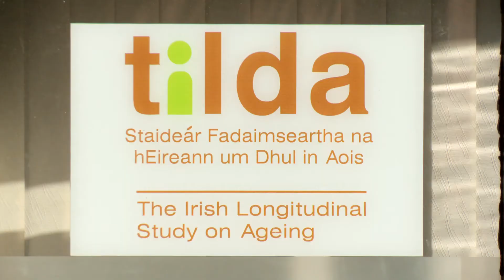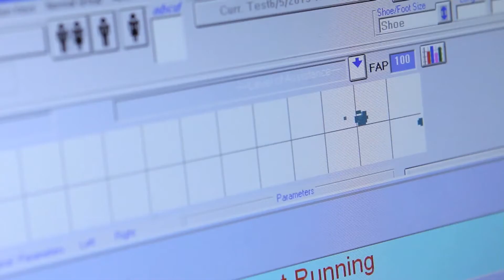Ageing Research Theme at Trinity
Demographics are changing dramatically in Ireland and globally -- people are living longer and fertility rates are dropping. The impact on population health, social care and economics are significant.

This ageing transformation poses formidable challenges: how to sustain an adequate standard of living and quality of life for older people, and to provide appropriate services and facilities such as healthcare and social care, while ensuring the effectiveness and financial sustainability of our systems and institutions. Countries throughout the world are realising that creative policy initiatives are needed to address this challenge.